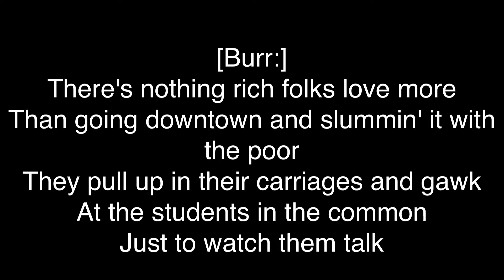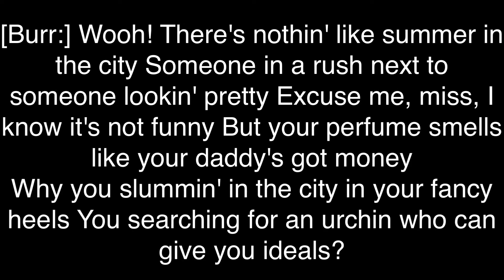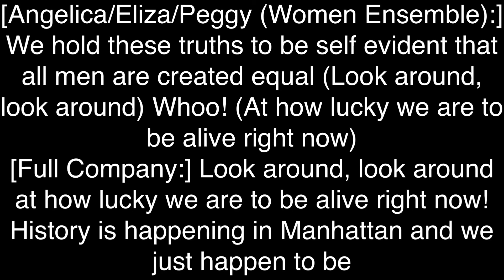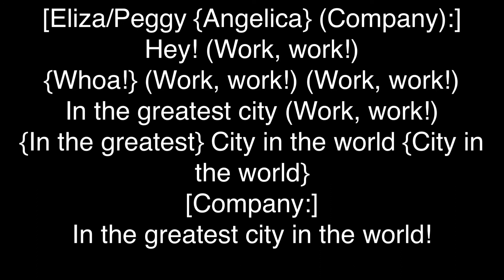Hamilton Soundtrack - The Schuyler Sisters (Official lyrics)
[Burr:]
There's nothing rich folks love more
Than going downtown and slummin' it with the poor
They pull up in their carriages and gawk
At the students in the common
Just to watch them talk
Take Philip Schuyler: the man is loaded
Uh-oh, but little does he know that
His daughters, Peggy, Angelica, Eliza
Sneak into the city just to watch all the guys at

[Company:]
Work, work!
[Angelica:]
Angelica!
[Company:]
Work, work!
[Eliza:]
Eliza!
[Peggy:]
And Peggy!
[Company:]
Work, work!
The Schuyler sisters!
[Angelica:]
Angelica!
[Peggy:]
Peggy!
[Eliza:]
Eliza!
[Company:]
Work!

[Peggy:]
Daddy said to be home by sundown
[Angelica:]
Daddy doesn't need to know
[Peggy:]
Daddy said not to go downtown
[Eliza:]
Like I said, you're free to go
[Angelica:]
But look around, look around
The revolution's happening in New York
[Eliza/Peggy:]
New York
[Company:]
Angelica
[Schuyler Sisters and company:]
Work!

[Peggy:]
It's bad enough daddy wants to go to war
[Eliza:]
People shouting in the square
[Peggy:]
It's bad enough there'll be violence on our shore
[Angelica:]
New ideas in the air
[Angelica and Male Ensemble:]
Look around, look around
[Eliza:]
Angelica, remind me what we're looking for…
[All men:]
She's lookin' for me!

[Angelica (Company):]
Eliza, I'm lookin' for a mind at work (Work, work!)
I'm lookin' for a mind at work! (Work, work!)
Whooaaaaa!

[Eliza/Angelica/Peggy:]
Whooaaaaa!
Work!

[Burr:]
Wooh! There's nothin' like summer in the city
Someone in a rush next to someone lookin' pretty
Excuse me, miss, I know it's not funny
But your perfume smells like your daddy's got money
Why you slummin' in the city in your fancy heels
You searching for an urchin who can give you ideals?
[Angelica:]
Burr, you disgust me
[Burr:]
Ah, so you've discussed me
I'm a trust fund, baby, you can trust me!

[Angelica:]
I've been reading Common Sense by Thomas Paine
So men say that I'm intense or I'm insane
You want a revolution? I want a revelation
So listen to my declaration:
[Eliza/Angelica/Peggy:]
"We hold these truths to be self-evident
That all men are created equal"
[Angelica:]
And when I meet Thomas Jefferson
[Company:]
Unh!
[Angelica:]
I'mma compel him to include women in the sequel!
[Women:]
Work!

[Eliza:]
Look around, look around at how
Lucky we are to be alive right now!
[Eliza/Peggy:]
[Eliza/Angelica/Peggy:]
History is happening in Manhattan and we just happen to be
In the greatest city in the world!

[Angelica (Eliza/Peggy) {men}:]
'Cause I've been reading Common Sense by Thomas Paine (Look around, look around) {Hey! Hey! Hey! Hey!}
So men say that I'm intense or I'm insane (The revolution's happening in) {Hey! Hey! Hey! Hey!}
[Angelica (Eliza/Peggy) {women}:]
You want a revolution? I want a revelation (New York! In New York!) {Look around, look around the revolution's happening}
[Angelica/Eliza/Peggy (Women Ensemble):]
We hold these truths to be self evident that all men are created equal (Look around, look around)
Whoo! (At how lucky we are to be alive right now)
[Full Company:]
Look around, look around at how lucky we are to be alive right now!
[All women:]
[All men:]
In the greatest city
[Company:]

[Company:]
Work, work!
[Angelica:]
Angelica!
[Company:]
Work, work!
[Eliza:]
Eliza!
[Peggy:]
And Peggy!
[Company:]
Work, work!
[Angelica/Eliza/Peggy:]
The Schuyler sisters!
[Company:]
Work, work!
[Angelica/Eliza/Peggy (Company):]
We're looking for a mind at work! (Work, work!)
Hey! (Work, work!)
Hey! (Work, work!)
[Eliza/Peggy {Angelica} (Company):]
Hey! (Work, work!)
{Whoa!} (Work, work!) (Work, work!)
In the greatest city (Work, work!)
{In the greatest} City in the world {City in the world}
[Company:]